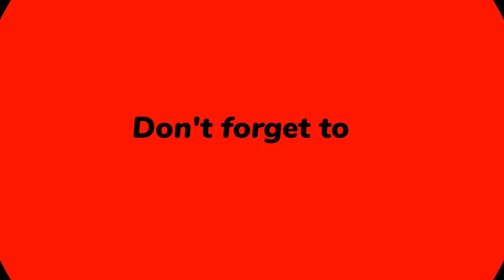Finally Key Variant OLA S1X 4 KW | Got Delivery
Ola s1x Key variant
OLA s1x 4 KW
Ola Delivery experience
Ola Scooters
Ola EV
OLA S1X Delivery Start